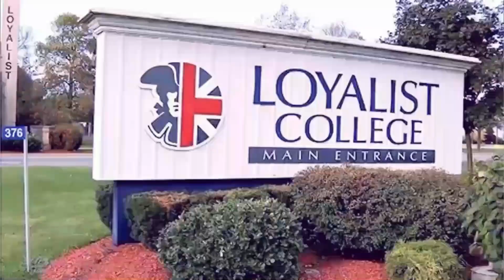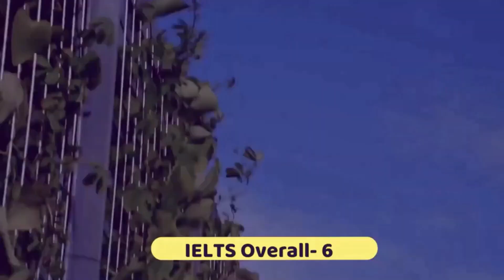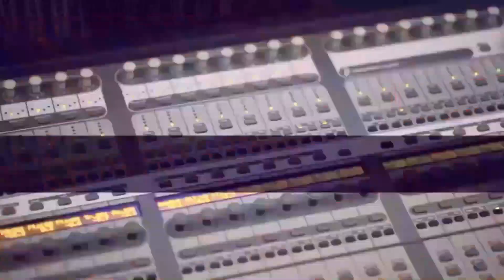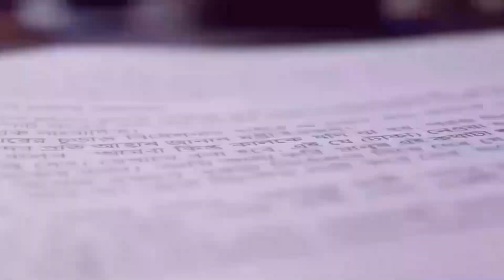কানাডায় পড়াশুনার সুবর্ণ সুযোগ ||Study Canada With Low Cost Full Process Bangla canada student02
এই ভিডিও থেকে জানতে পারবেন আপনারা যারা কানাডাতে পড়াশুনা করতে চাচ্ছেন তাদের জন্য গুরুত্বপূর্ণ কিছু টিপসসহ ১০ টি লো টিউশন ফি এর ইউনিভার্সিটি এবং কলেজের ডিটেলস শেয়ার করা হয়েছে। যার মাধ্যমে আপনারা নিজে নিজে স্টুডেন ভিসার জন্য আবেদন করে ভিসা নিয়ে কানাডাতে যেতে পারবেন

Chief Consultant
AB Consultancy Ltd

canada jobs. jobs in canada,life in canada
job in canada,canada pr,how to get a job offer from canada,cost of living in canada
cheapest fastest and easiest ways to immigrate to canada in 2021,srilankan travel couple
lankan in melbourne,work in canada,canada visa,paano mag apply sa canada,urgent jobs in canada,srilankan comedy,canada immigration,trabaho sa canada in demand jobs in canada,paano makapunta sa canada,how to find a job in canada,buhay canada,canada jobs salary,sinhalatravelvideo,sinhalavlog travellife global new,how to get a job in canada
jobs in canada 2021,jobs in canada for foreigners,canada immigration news,canada work visa ,jobs in canada for indians,opportunities in canada,resume format to apply a job in canada travel with wife,what is express entry canada,life with ome,royal bank of canada
small business owners,canada's unemployment rate,vacancy rates in canada.vacancy,rates high in b.c and quebec more negotiating power for employees,why vacancy rates are rising in canada canada's vacancy rates,how the pandemic has effects businesses,indemand jobs in canada canada jobs 2021 ,madaling paraan papunta sa canada ,canada work permit ,how to create express entry profile ,,